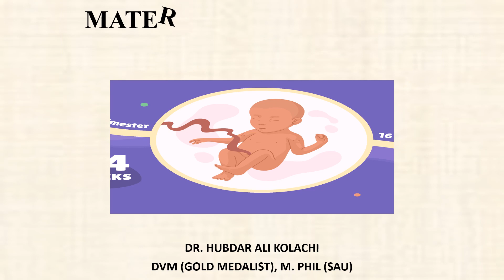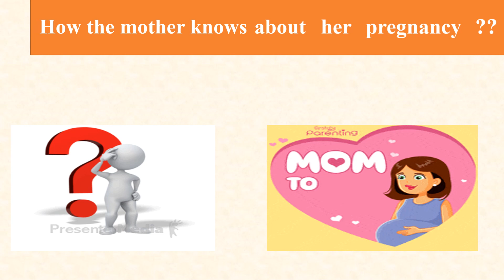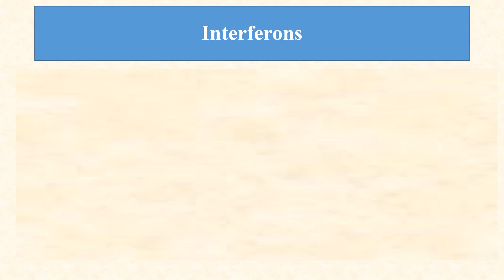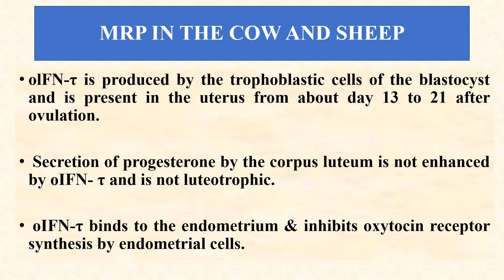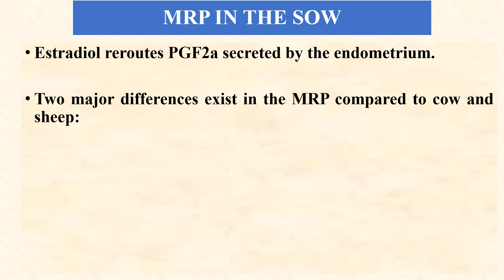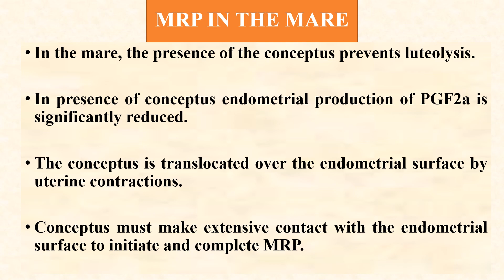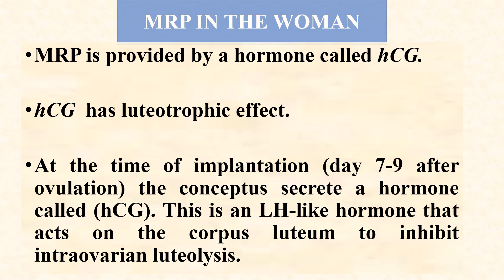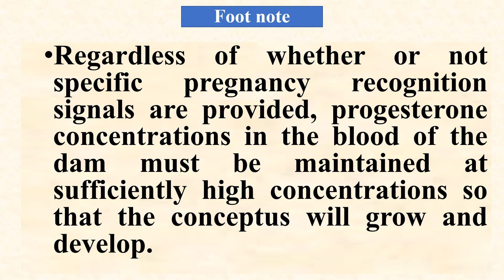maternal recognition of pregnancy|| maternal recognition of pregnancy in animals| Urdulectures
Lecturers| Hindi lectures| urdu lecture| English Lecturers
maternal recognition of pregnant cow